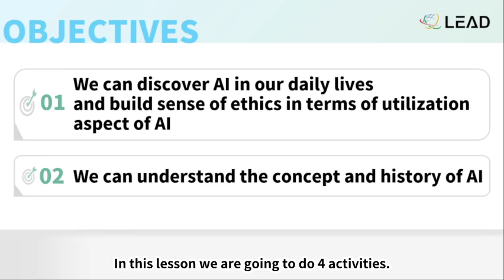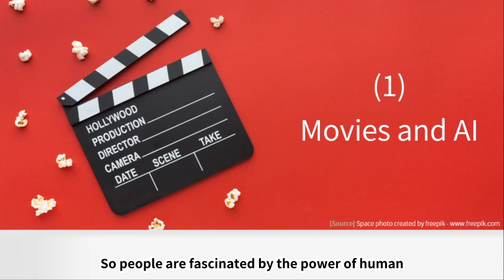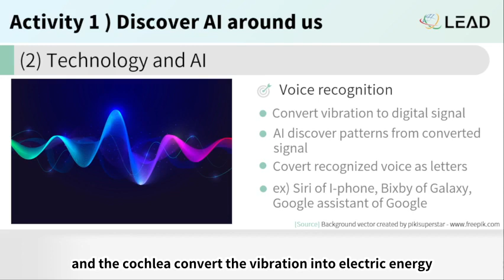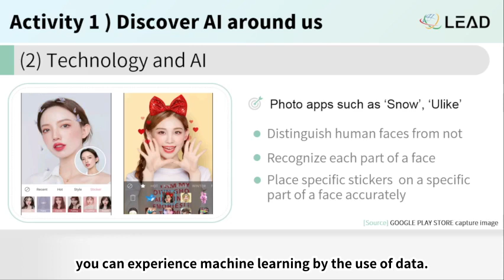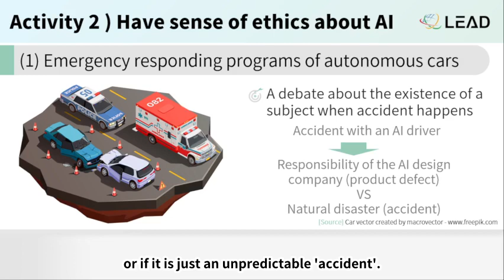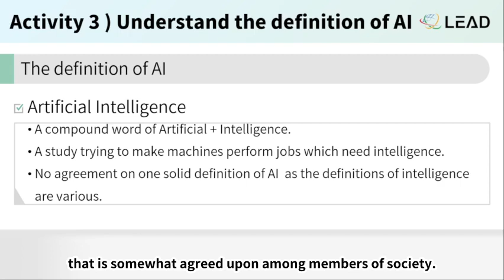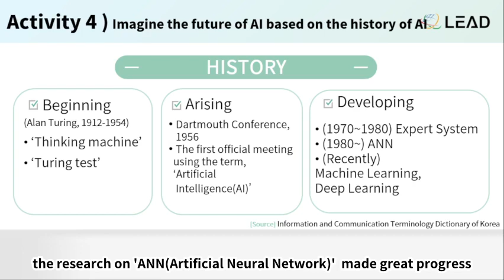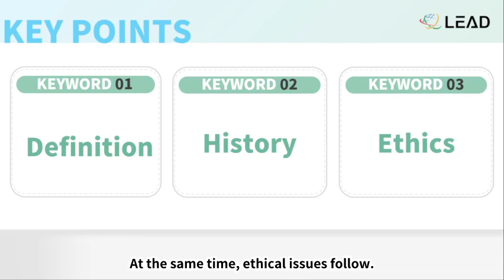2021 [Eng sub GANGWON - 1] Understanding A.I. - About definition, history and ethics